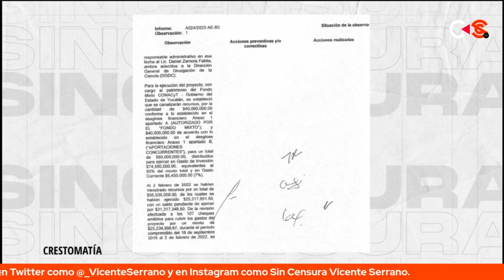¡ESTÁ IMPLICADO UN PERSONAJE MUY IMPORTANTE EN LA UNAM!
En entrevista, Zósimo Camacho asegura que el responsable de firmar estos 50 cheques, Cesar Augusto Domínguez Pérez-Tejada es tan importante dentro de la UNAM que era uno de los que se señalaba ¡podía llegar a ser rector de la Universidad!. Y sospecha que esa puede ser una de las razones por las que no hacen públicos estos documentos.